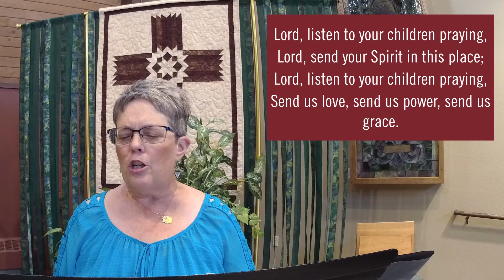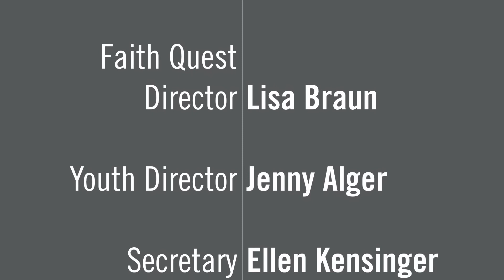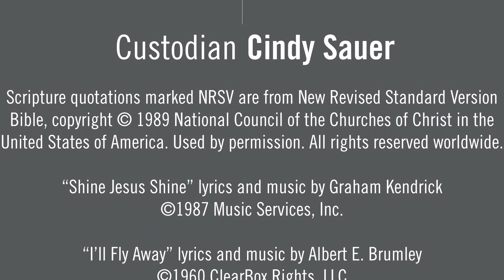July 26, 2020 Worship Service at Detroit Lakes United Methodist Church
Gary Ball-Killbourne delivers a sermon entitled "Will it Hurt?" Diane Jordan, Ginny Swanson and Sherry Thompson provide music. Rick Pechmann gives us our Story for All Ages.